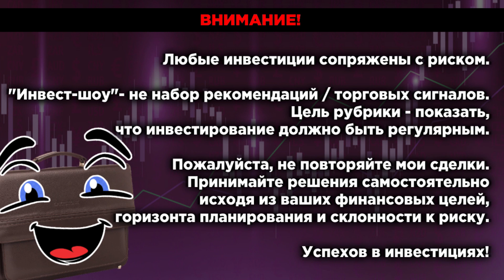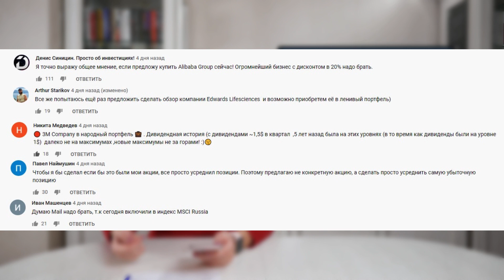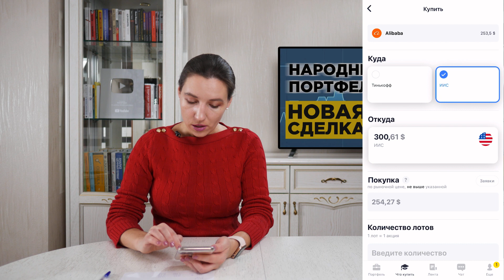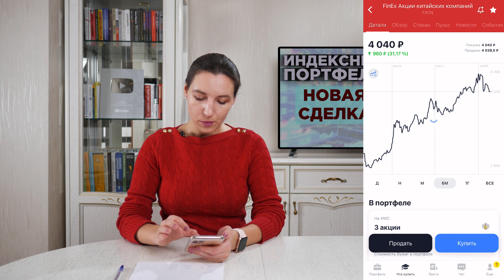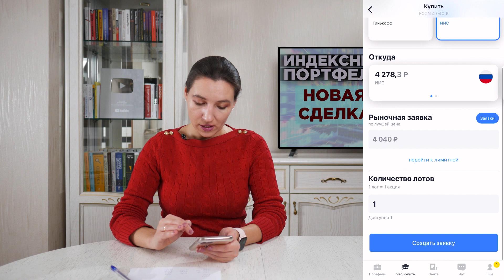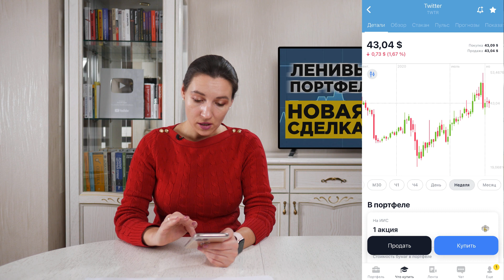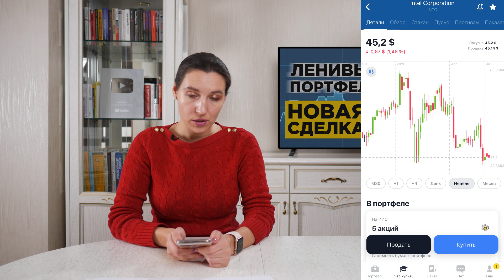Куда инвестировать в ноябре 2020? Просевшие IT-гиганты и обвал акций JOYY / Инвест-Шоу #60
Свежий выпуск Инвест-Шоу - уже на канале InvestFuture! Безоткатный рост IT-сектора США закончился - на рынки пришла неопределенность. Сегодня разберем IT-компании США, акции которых скорректировались в последние недели, но бизнес остается крепким. Рубрика Инвест-Шоу не является набором торговых сигналолв и рекомендаций.